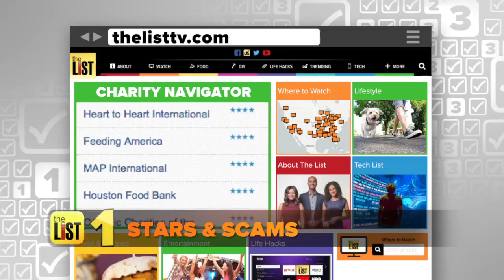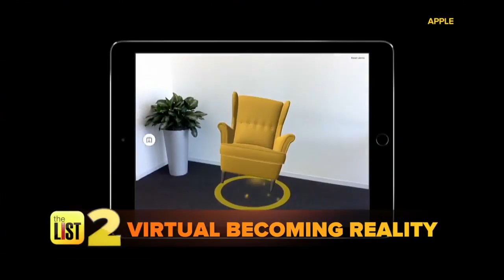3 Life-Changing Tech Updates You've Got to Know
This week, we've seen quite a few updates to some of your go-to gadgets, and they're making life smarter, smoother, and even a little safer. We're downloading this week's latest tech updates, and sending them straight to ya.